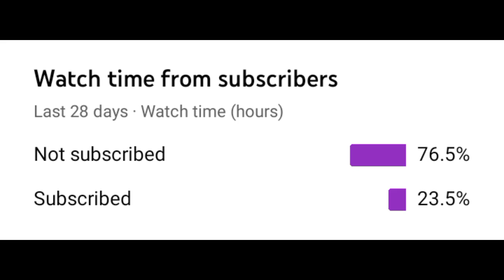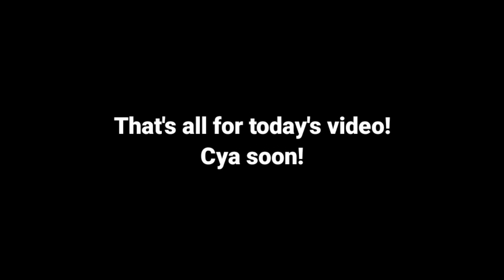Play Together : We Climbed The Roof of Concert Hall 🔥